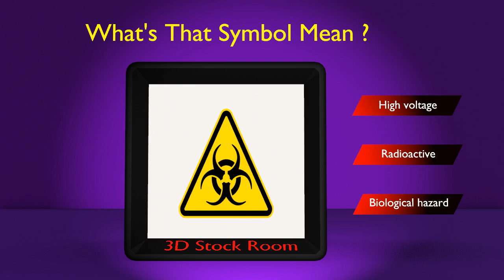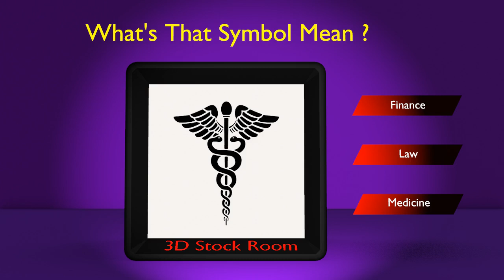Can You Guess These Symbols ?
in this video we asked quiz about Animals, about symbols
Example:
i asked " WHATS THAT SYMBOL MEAN ? "

Read these quiz carefully, and guess the write answer.

These quiz are created in form of 3d animation, it may look like a puzzle game to test your brain, ( how your brain is fast ).

so be careful by choosing write answer, after choose all quiz answers , score your self out of 10 and write your score in comments honestly.

thanx for watching my quiz animation.